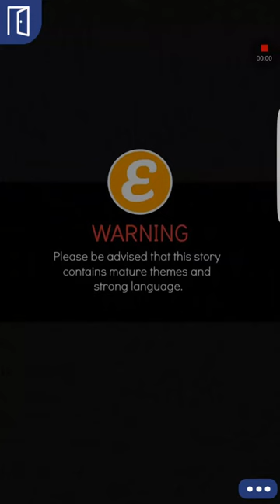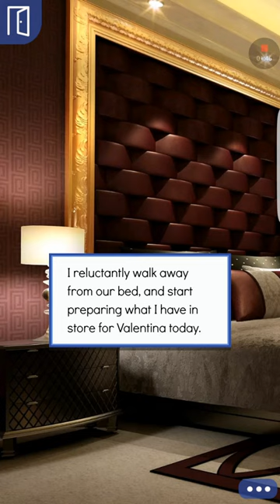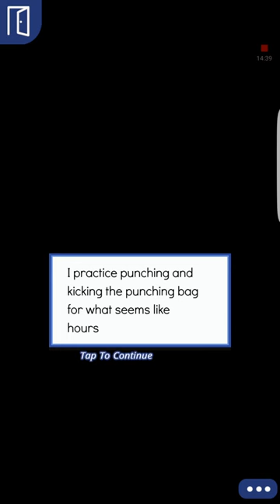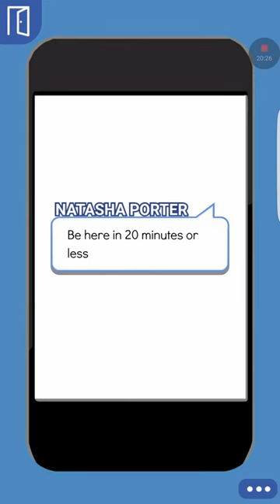Until death do us part episode 16